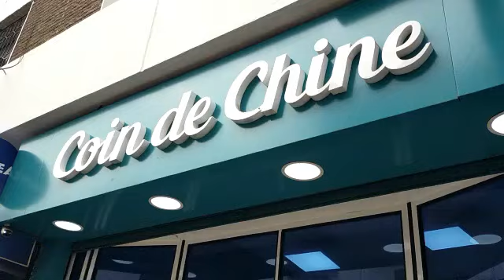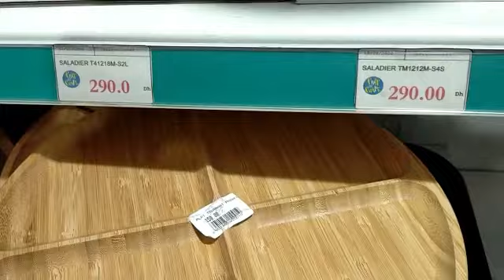جديد الأواني المنزلية أكسسوارات وديكورات😍 accessoires décoration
جديد الأواني المنزلية أكسسوارات وديكورات راقية لتزيين مائدة رمضان2021
coin de chine
 جولة في محل الأواني المنزلية